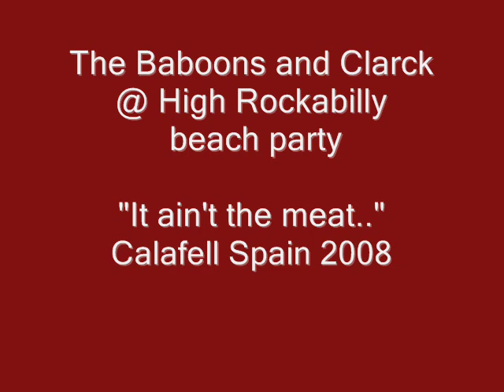High Rockabilly The Baboons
The Baboons and Clarck at the High Rockabilly beach party